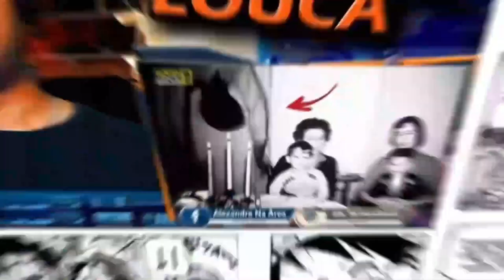ESSA DUBLAGEM FICOU TOP DEMAIS | A luta de Tanjiro VS Rui (Dublado) - CentralDub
Inicio ou final dos vídeos: Kraddy - Android Porn guitar cover